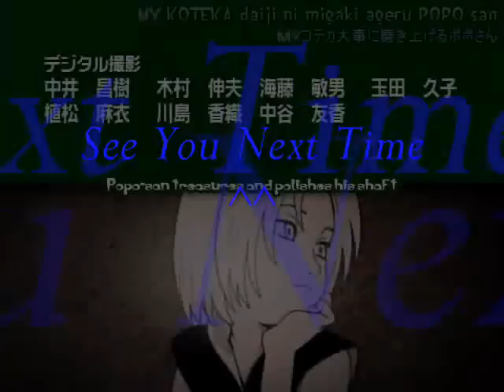Amuto - Sorry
Read! Please!

DAMN YOU YOUTUBE!!! You destroyed the quality :(

The story is quite simple if you are watching Shugo Chara, (Like Me)It's Starting with Ikuto Being mean to Amu. But in the end he says he's sorry :]

I Dedicated this video to Kissthecook12 ^^
because she trid to help me get Shugo Chara episode, And she's a new and nice friend to me.
Thanks KTC12 you roll! ^.^